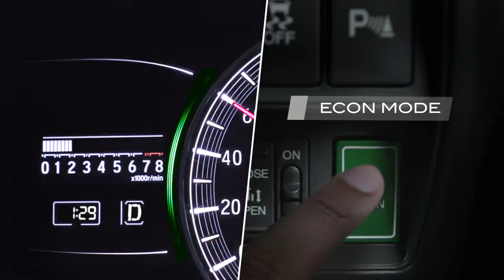Honda Odyssey VP